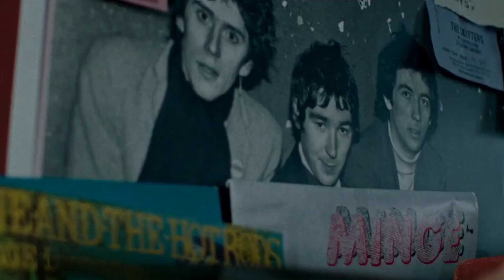How to Talk to Girls at Parties (2017) | Opening Title Sequence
Directed by John Cameron Mitchell

Title Design by Carly Mason & Rachel Ambelang